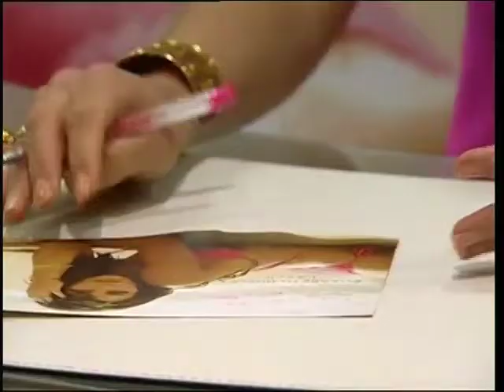Liz Hurley Documentary - Stars - [BroadbandTV]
Before starring as Vanessa Kensington in two of the three Austin Powers installments and as the devil in Bedazzled, Liz was known as the face of Estée Lauder.

The legendary cosmetics firm first signed her to become their spokesmodel in 1995 and her face graced many billboards and magazine covers. In 2007, the company not only renewed the then 41 year olds contract, but extended it for several more years.

03:11
Her 13 year relationship with Hugh Grant ended in 2000. They were caught up in a highly publicized scandal in 1995, when Hugh was arrested for being caught with a prostitute in Los Angeles, but Liz remained by his side.

03:28
In 2005, her beachwear line Elizabeth Hurley Beach debuted to great success with a collection of bikinis, hats, sarongs and beach wear.